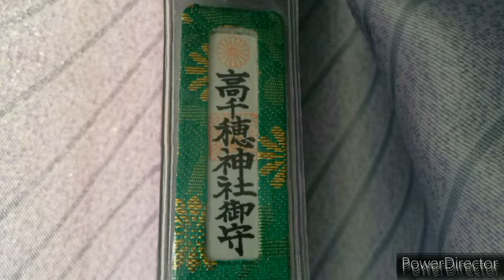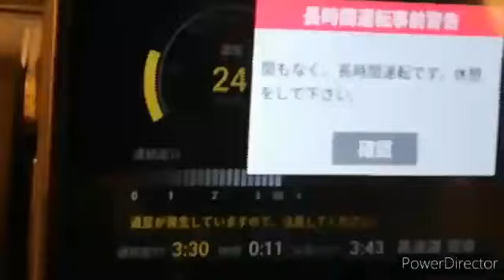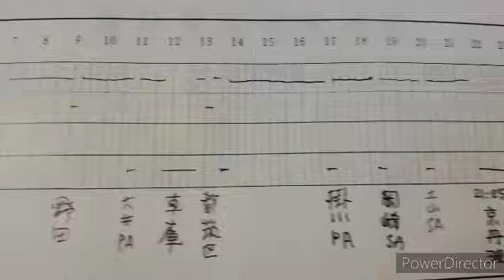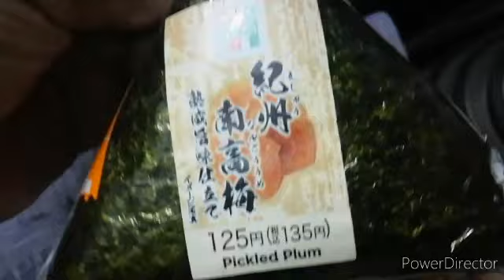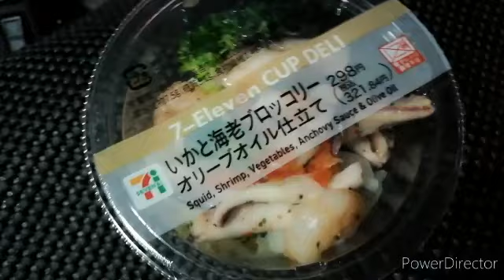2024年9月1日【4tトラック運転手】野田→横浜→福知山🚚台風でイベント中止😐深夜割り失敗か😰精密機器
【4tトラック運転手】野田→横浜→福知山🚚台風でイベント中止😐深夜割り失敗か😰精密機器

content://com.android.providers.downloads.documents/document/8778
content://com.android.providers.downloads.documents/document/8779
　ベンサウンド

　　　　　　　  morgan.fman